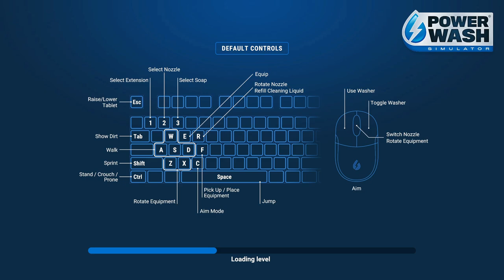PowerWash Simulator SEASONAL SPECIAL : SANTA'S WORKSHOP